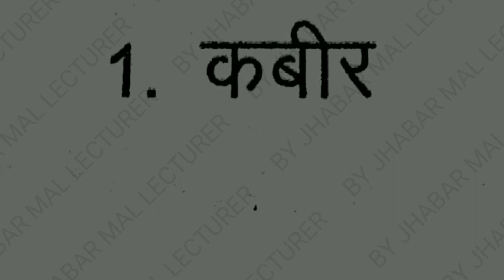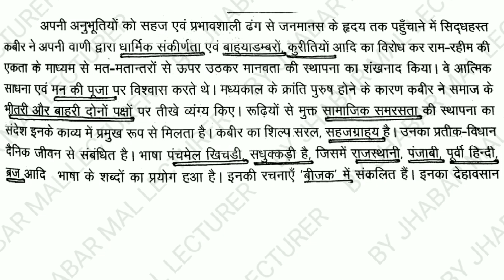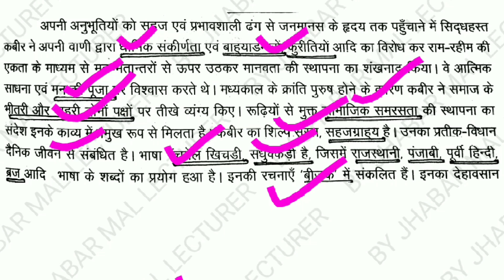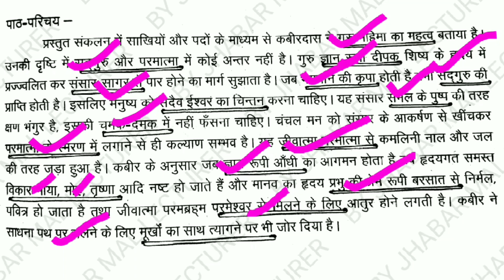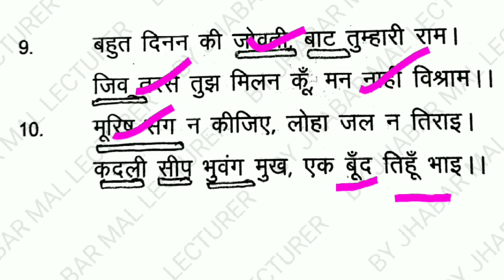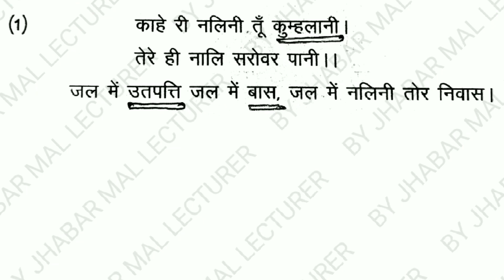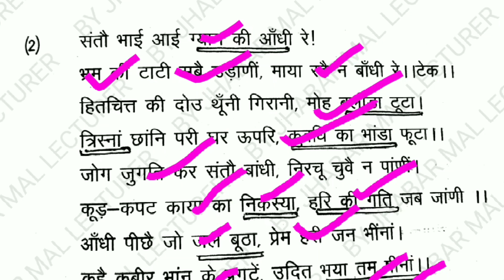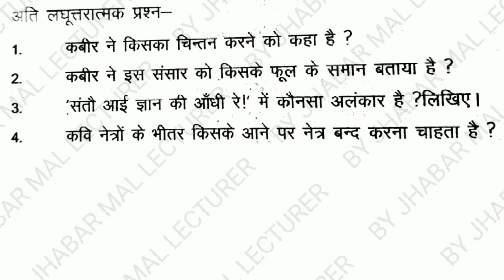कक्षा 12//सरयू//कबीर के दोहे BY JHABAR MAL LECTURER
कबीर के दोहे//कक्षा 12//सरयू BY JHABAR MAL LECTURER. kabirkedohe. saryu. class12.